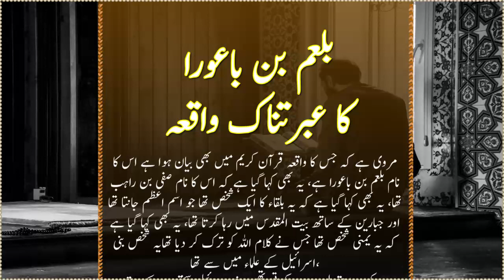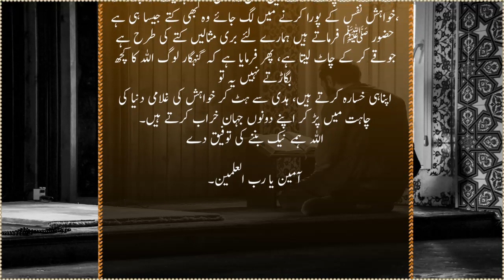Prophet | Miracles | Privileges | Leadership | Ayaat | Funerals | Sardari | Deene Haq | Witness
Hazrat ﷺ ke zamanay ko bhi is ne paaya, aap ki ayaat dekhein, mojzay apni aankhon se dekh liye, hazaar ha logon ko deen-e-haq mein daakhil hote dekha, lekin mushrikeen ke mail jul, un mein imtiyaz, un mein dosti aur wahan ki sardari ki hawas ne use Islam aur qubool-e-haq se rok dia, isi ne Badri kaafiron ke maatam mein marthiye kahay.

Even during the time of the Prophet ﷺ, he was found. Witness his signs, see miracles with his own eyes, witnessed a thousand people entering the path of truth. However, the mix and match of the polytheists, the privileges among them, the friendship among them, and the desire for leadership there hindered him from Islam and accepting the truth. In the aftermath of Badr, he spoke at the funerals of the disbelievers.

حضور ﷺ کے زمانے کو بھی اس نے پایا، آپ کی آیات دیکھیں ،معجزے اپنی آنکھوں سے دیکھ لئے ، ہزار ہا لوگوں کو دین حق میں داخل ہوتے دیکھا، لیکن مشرکین کے میل جول، ان میں امتیاز ، ان میں
دوستی اور وہاں کی سرداری کی ہوس نے اسے اسلام اور قبول حق سے روک دیا، اسی نے بدری کافروں کے ماتم میں مرثیے کہے ،